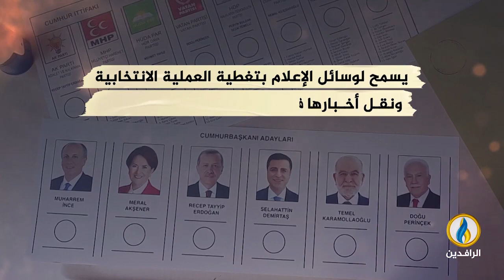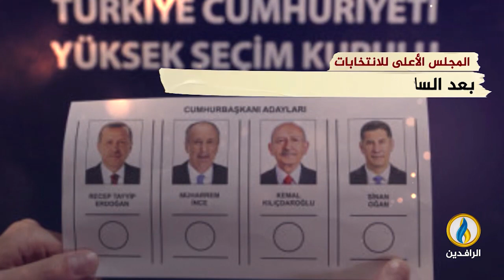انفوجرافيك | 14 أيار.. ماهي محظورات الانتخابات الرئاسية والبرلمانية التركية؟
ـــــــــــ